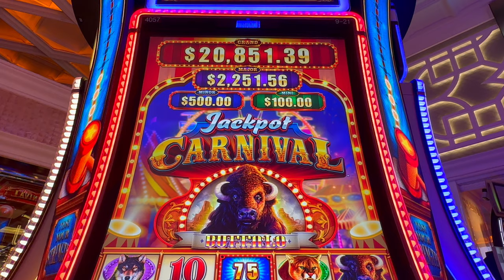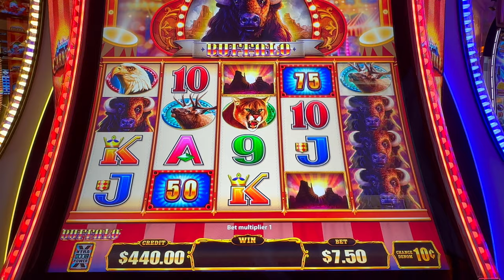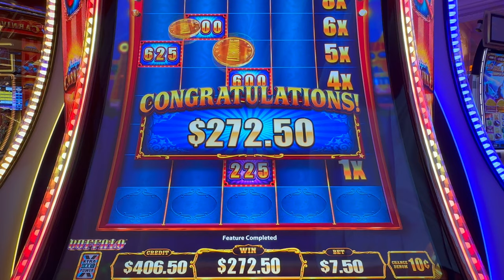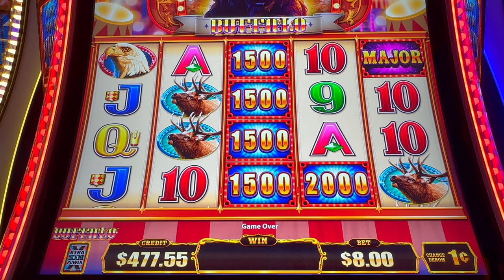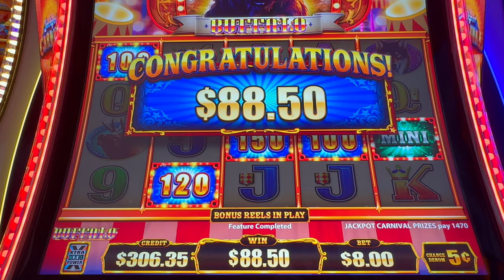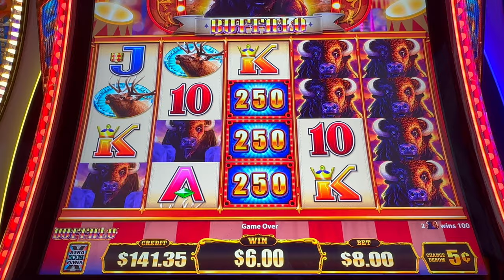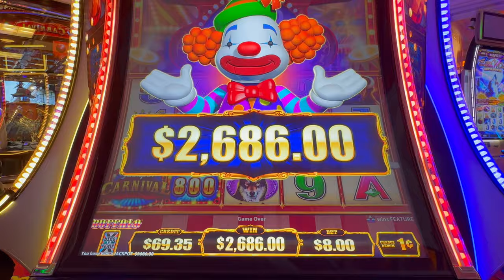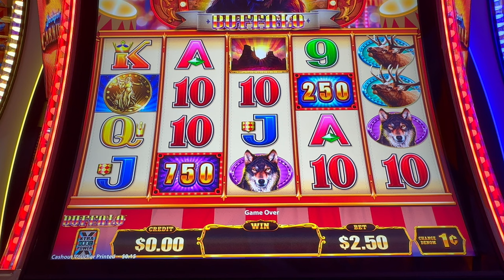IT FINALLY HAPPENED!! 25X MASSIVE JACKPOT HANDPAY on Jackpot Carnival Buffalo 🎡🎢🎠🎰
2. LIKE 👍🏻 each video
3. COMMENT 🗣️ on each video
4. SHARE ⏩ the video on your Social Media platforms (FaceBook etc)
5. WATCH 👀 the video all the way through (without skipping)

USA

Featured in this video:
Jackpot Carnival Buffalo

Peppermill Resort
Tamarack Junction